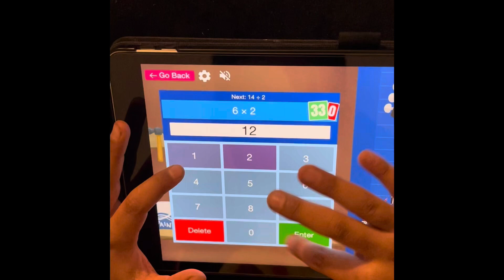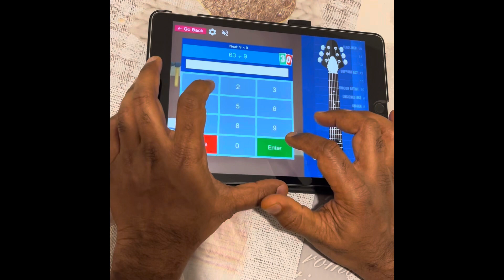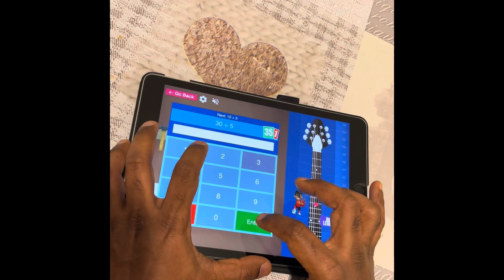Times Table Rock Stars in 60secs: Father (36) Vs Son (106)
Son: 106 Vs father: 36 in 60secs

Excuses for dad: not much practice